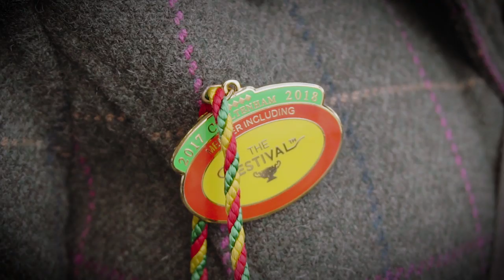The Festival - Cheltenham Gold Cup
Why visit Cheltenham for the Magners Gold Cup Festival?  For those who love horse racing, you can enjoy chauffeured car services to and from the racecourse or for a spot of shopping or dining out courtesy of Valkyrie Chauffeurs Ltd.

But why stop there Valkyrie Chauffeurs also provide chauffeured airport transfers in Mercedes S-class, Mercedes Viano (7 seater) Executive MPV and Bentley Flying Spur.  Perfect for if you are flying in for a short stay or if you are flying in just for the races.